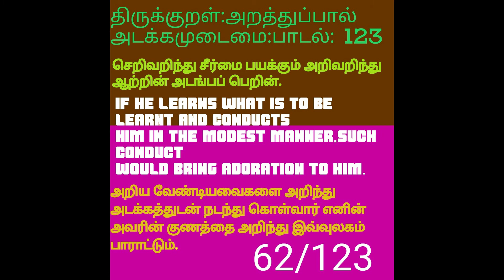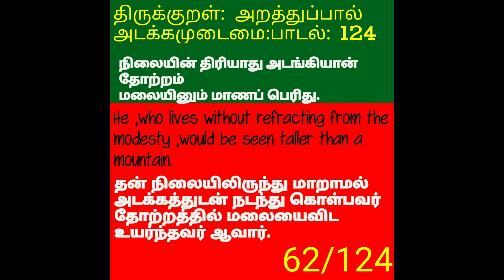PART 63 Thirukkural tamil To English Padal 125,126 | திருக்குறள் , அறத்துப்பால்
எமது சேனலில் அனைத்து முக்கிய நிகழ்வுகள் மற்றும்
திருக்குறளின் அனத்து படல்களையும் தமிழ் மற்றும் ஆங்கிலம்
பொருளடக்கத்துடன் வீடியோவாக பதிவிட்டுள்ளோம்.அனைவரும் பார்த்துக் கேட்டு பயன் பெறவும்
குறிப்பாக மாணவர்கள் இந்த சேனலை பார்த்து பயன் பெறவும்.
youtube ல் சர்ச் பாரில் newallnews என டைப் செய்து கிலிக் செய்து
அனைத்து வீடியோக்களையும் பார்த்து மகிழுங்குகள்.